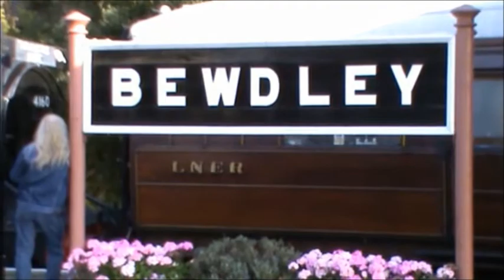GWR 'Large Prairie' 2-6-2T No.4160 Severn Valley Railway, Autumn Steam Gala 2011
A compilation of shots taken over two days of GWR 'Large Prairie' 2-6-2T No.4160 during Severn Valley Railway, Autumn Steam Gala 2011